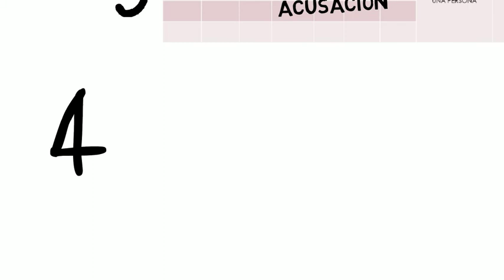Tareas teoría del caso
Introducción semana 3. Planeación estratégica de un caso en concreto.